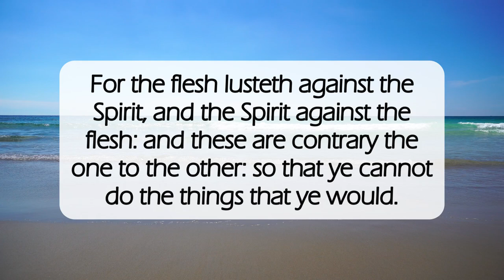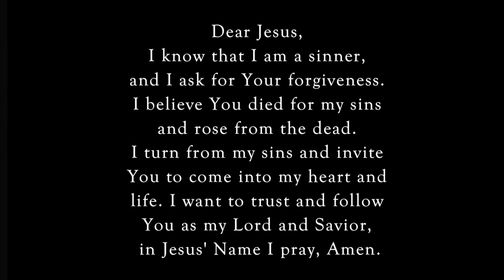Walk in the Spirit🚶🏽‍♂️dailyword